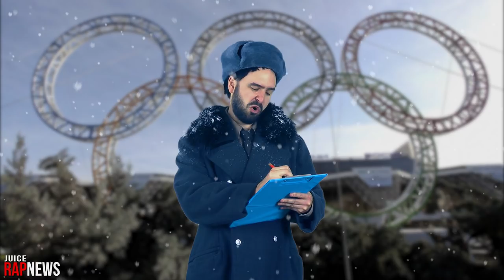RAP NEWS | Crimea: Media War Games - feat. Abby Martin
RAP NEWS 23: CRIMEA MEDIA WAR-GAMES. It's March 2014 and following on from an extremely successful Winter Olympic Games, Russia decides to organise another fun sporting event: and the whole world's invited. Welcome to the Paramilitary Games in the Crimean Peninsula. Unfortunately, in spite of Russia's best intentions, the Western Media doesn't seem to enjoy the event as much as anticipated, and spits the dummy in a way that exceeds even its SochiFail histrionics. The battle lines are drawn: it's East versus West in a good old fashioned media cold-shoulder war, with each side firing 24 hour news cycle broadsides at each other with alacrity. Join your host Robert Foster, caught squarely in the cross-fire as he attempts to navigate the salvos, and find some underlying truth. It's Mutually Assured Mass-Media Destruction: Crimedia Wars - and the stakes are high - who will win the War of Perception? It's Juice Rap News, in the thick of it, as usual... Hysteria Is Happening.

­Written & created by Giordano Nanni & Hugo Farrant in a suburban backyard home studio in Melbourne, Australia, ­on Wurundjeri Land.

**CREDITS:

Additional orchestration and composition work by Adrian Sergovich and Damian Tapley.
BIG props to Abby Martin for appearing, as herself, and to the whole crew of Breaking the Set for being part of the fun! Thanks to Zoë Umlaut for appearing as Daenerys Targ... er Yulia Tymoshenko.
Tymoshenko vocals by Lucy Cahill; Chevron ad voiceover by Alesa Lajana.
Animations by Rap News fx-­wizard, Jonas Schweizer - aka Kookybone. Images by Photoshop ninja Zoe Tame
Make­-up courtesy of Rosie Dunlop. Props assistance by Zoë Umlaut from Umlautronics.
Shoot assistance and all round legendary support by Damian Tapley. Special thanks to Grigori for consultation on Russian stuff, and to David Rawlinson for sharing his thought on this topic. for creating the sync'd English captions for all our episodes. Costumes and wigs styled and provided by the awesome people down at Rose Chong

All acting by Hugo, Giordano, Zoë and Abby Martin
All vox (except Tymoshenko and Abby Martin) by Hugo
Tymoshenko vox by Lucy Cahill
Video and music editing by Giordano

BitCoin: 1HMPK1zFCLopAvNEvR3aehFU1tSvHeWkTS

** TRANSLATIONS:
- Thanks to Koolfy for creating the original English srt file
- Thanks to Euclides for the Portuguese (Brasileiro) translation
- Thanks to Jonas Maebe for the Dutch translation
- Thanks to Julie Chatagnon for the French translation
- Thanks to FL-Bremen for the German translation
- Thanks to Tamara L for the Serbian translation
- Thanks to No Mercy for the Russian translation
- Thanks to Vojta and Lery for Czech translation
- Thanks to Frederik E-C for Danish translation
- Thanks to Wojtek Satoshi for Polish translation
- Thanks to Jonathan Barner for Hebrew translation
- Thanks to Lia D. For Finnish translation
- Thanks to Dubiloo for Spanish translation